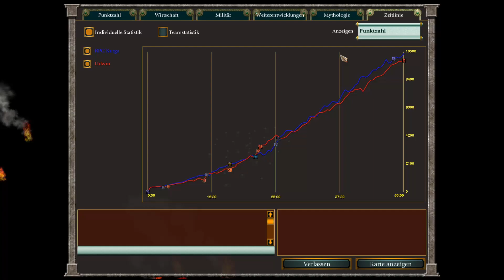Zeus gegen Poseidon! | 1 vs 1 Duell mit Kurga - Meine Sicht | Age of Mythology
Just Legends

Gönn dir jetzt volle Konzentration und lang andauernde Leistungsfähigkeit beim Gaming mit weniger als 1,6% Zucker und nur die Hälfte an Koffein + 1 Shaker gratis mit den den besten Performance Drinks von Just Legends

Bei Just Legends arbeiten Food Experten und Gamer jeden Tag daran, aus dir mit qualitativ hochwertigen Produkten made in Germany die beste Gaming-Version deiner selbst zu machen.

Überzeugt euch selber von dem wirklich außergewöhnlich guten Geschmack. Meine Lieblingssorte ist Cola Bottles.
Mit dem Kauf unterstützt du mich direkt, da ich 10% der Einnahmen erhalte.

Ein Sack Hühnerfutter:

Amazon Prime 30 Tage Probemitgliedschaft:

Audible 30 Tage Probemitgliedschaft: